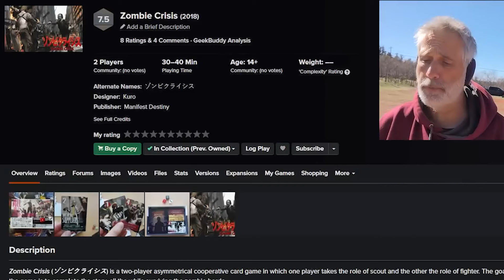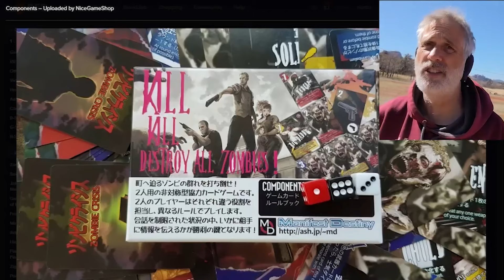Zombie Crisis ►►► the best zombie game my wife has ever played!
A video outlining gameplay for the card game Zombie Crisis.